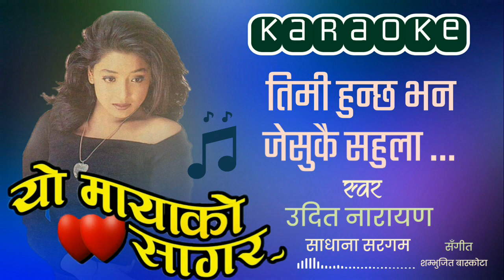तिमी हुन्छौ भन जे सुकै सहुँला